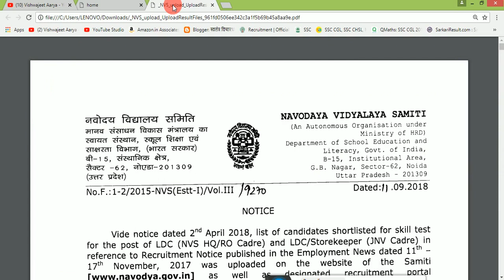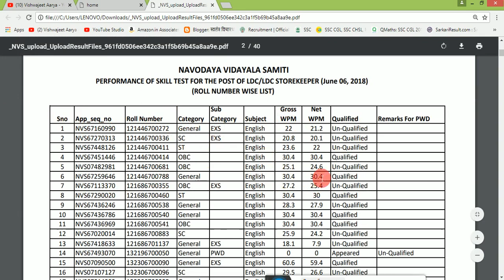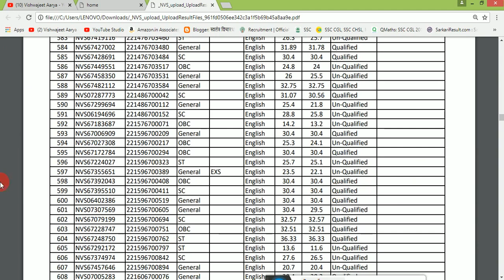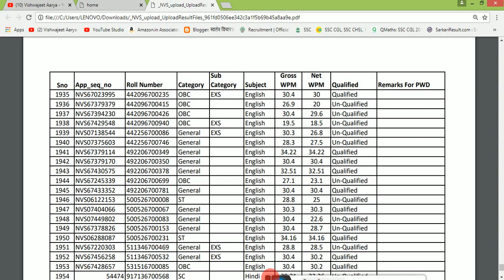NVS LDC 2017 RESULT DECLARED | NAVODAYA VIDYALAYA SAMITI LDC EXAM RESULT DECLARED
file:///C:/Users/LENOVO/Downloads/_NVS_upload_UploadResultFiles_961fd0506ee342c3a1f5b69b45a8aa9e.pdf